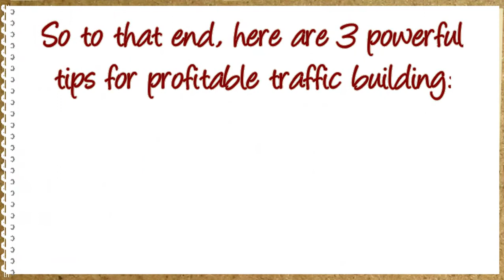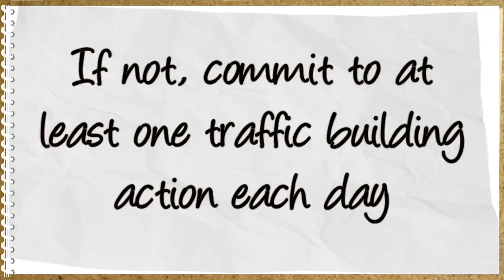Profitable Traffic Generation Tip #1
for more tips and tools for endless streams of traffic...